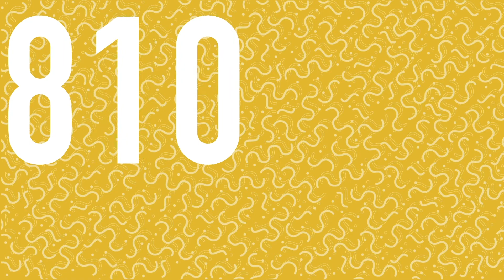What is food security?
Is zero world hunger possible? Will future generations thrive? Can Earth still support us? What lies ahead for humankind and is technology the answer?